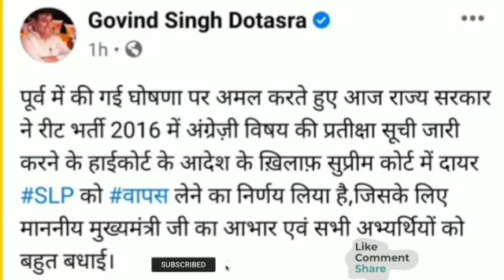REETWAITING reet 2016 slp English, sci.math waiting joining !! Reet 2018 waiting joining !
Reet 2016 English, !! Reet 2018 waiting joining
🔴 *** ABOUT ME ***🔴

inHi I am NARESH KUMAR YADAV from JAIPUR District (Rajasthan).

WAQT WATCH :- we will learn how to do online works of Shala Darpan, Paymanager, Shaala Siddhi, Udise, Nishtha training, Diksha training, Smc, Pancard, Scholarship, Exam form,Pran card etc.

धन्यवाद।

Rpsc2ndGrade transfer
third grade teacher transfer
Rpsc1stGrade transfer
_में_तबादले
rajasthan teacher transfer news today
shikshak transfer
shikshak tabadla
tabadla niti

transfer pr2021
3rd_Grade_Teacher_Transfer Order
Teacher_Transfer Latest News 3nd Grade Teacher Transfer | 3rd Grade Teacher Transfer News Transfer Form Kaise Bhare, Teacher Transfer Form, 3rd grade teacher transfer form, how to apply_transfer form, म्यूच्यूअल ट्रांसफर को लेकर कोर्ट का आदेश। म्यूच्यूअल ट्रांसफर साथी कैसे search करे। Mutual Transfer Kitne din me hoga, Mutual transfer 3rd grade ke lie, mutual transfer court order, mutual transfer kb hoge, mutual transfer in education department, adhyapak transfer niti, adhyapak transfer niti 2020, adhyapak transfer policy,